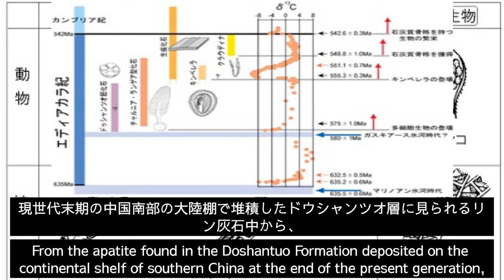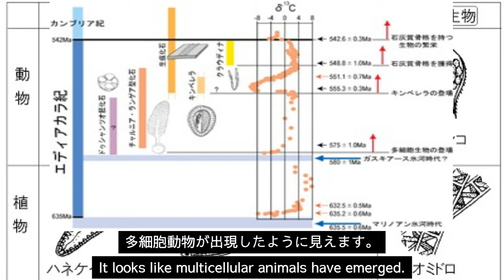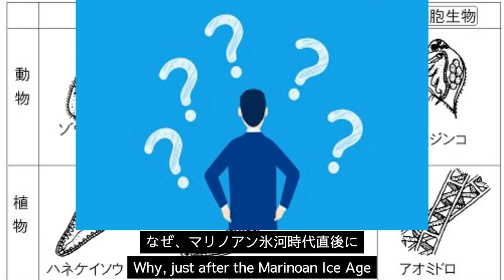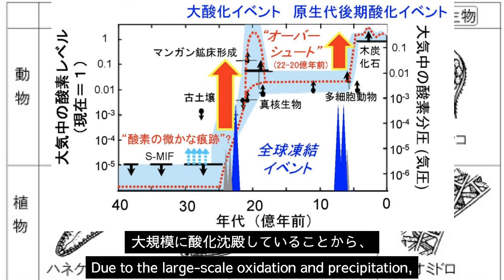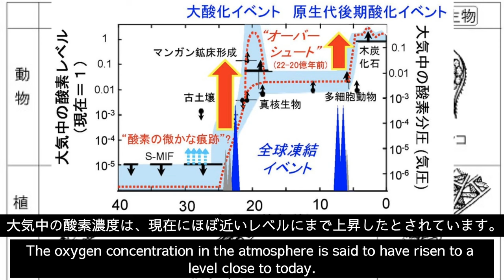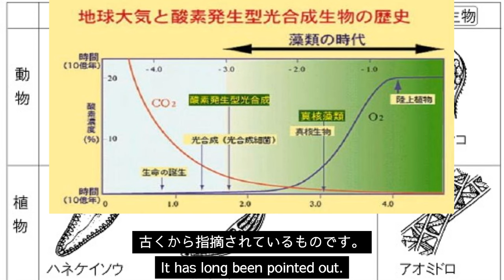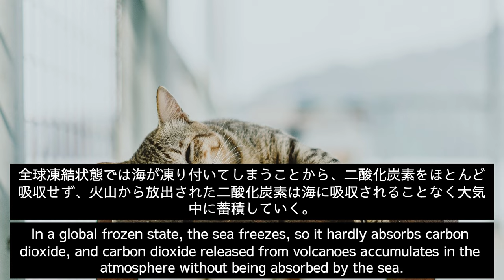【宇宙とは】37.多細胞動物の出現と酸素濃度、Emergence of multicellular animals and oxygen levels(english subtitles)